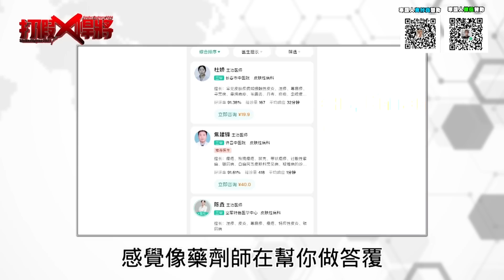台灣同胞在大陸感冒 驚訝半夜竟能線上看病拿藥？｜寒國人